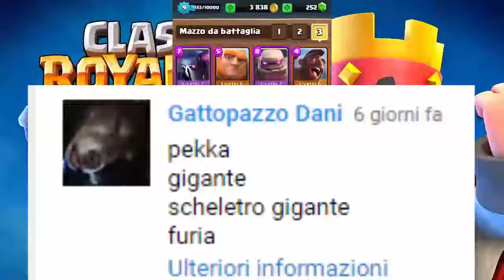CLASH ROYALE EP18!! IL BAULE GIGANTE FA SCHIFO?!